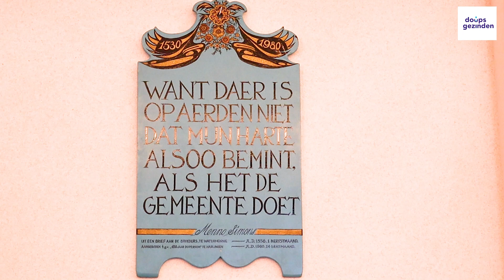ADS internetviering 4 juni 2023 zonder teksten liederen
De viering van 4 juni komt uit de Doopsgezinde Gemeente Harlingen.
Voorganer is ds Wiske Beuker, organist Eeuwe Zijlstra en lezer Janneke Durksz.